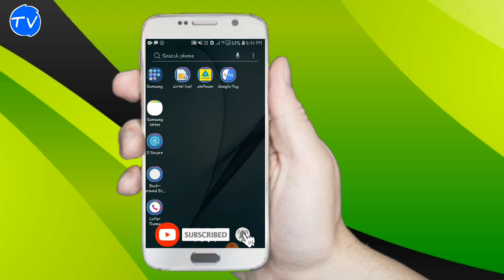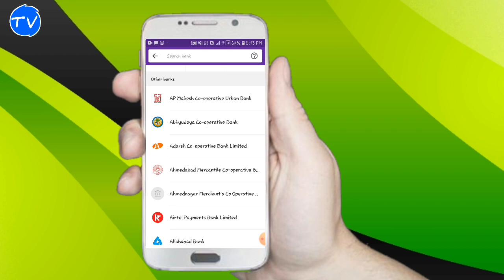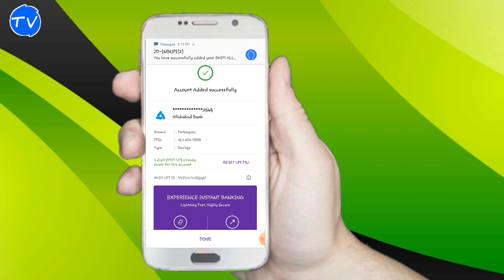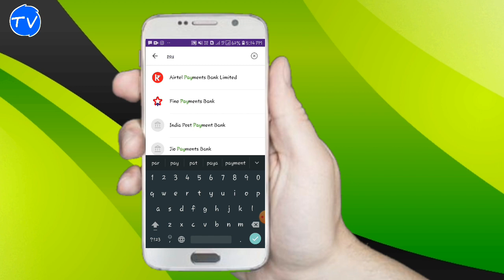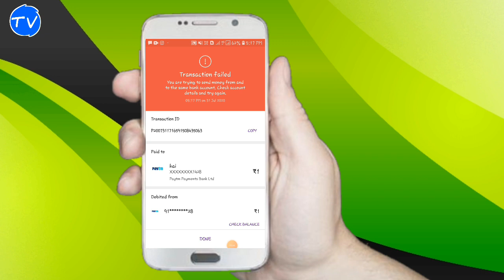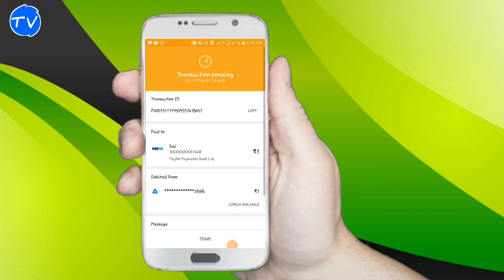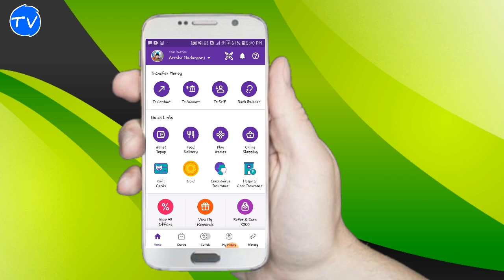🔴 Phonepe me bank account kaise jode | How to add bank Account in phonepe app in hindi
Phonepe me bank account kaise jode | How to add bank Account in phonepe app in hindi.                         Video. Facebook. Instagram. Youtube chhanel.         Technical Vip.